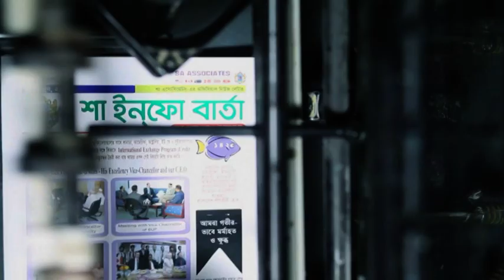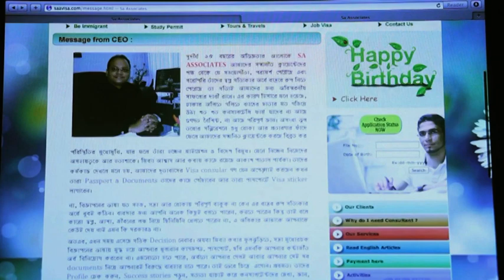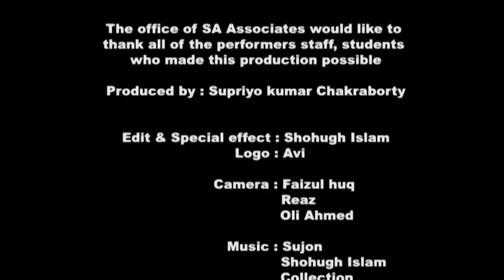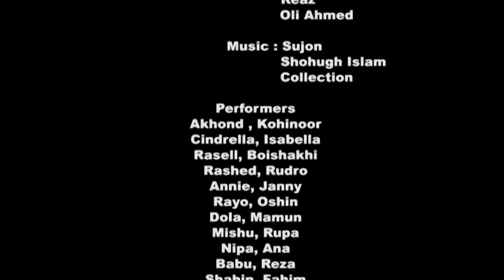15 years journey of SA Associates.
SA Assocaites, a BRAND organization in the field of education, career and migration consultancy business across the country since 1998. This video is at a glance of 15 years anniversary of its glorious success story.  A complete uncommon organizational scnerio.